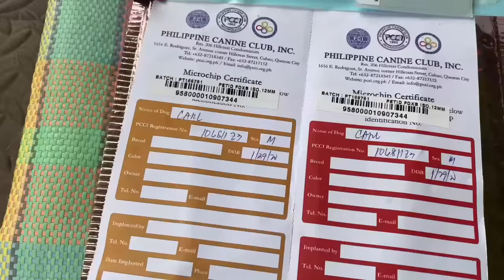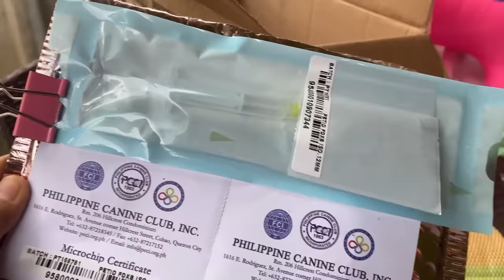Implanting Hercules’ Microchip! | ANG LAKI NG NEEDLE! | Kawawa sya | Husky Pack TV